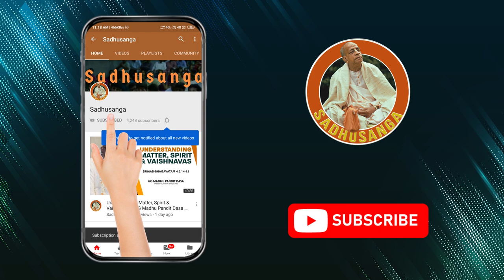A Devotee is Always Happy | HG Amitasana Dasa